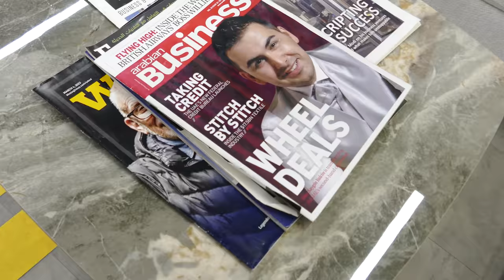Saygin Yalcin über Reichtum, innere Balance und die Bedeutsamkeit seine Versprechen zu halten!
Im heutigen Project Mindset Podcast spreche ich mit Unternehmer, Investor und Influencer "Saygin Yalcin"!

Saygin ist gebürtiger Bremer, wollte eigentlich mal Fußballprofi oder Schönheitschirurg werden, hat es dann aber Umwege bzw. nach Abschluss seines BWL Studium nach Dubai geschafft und hat dort unglaubliches aufgebaut. Er hat unter anderem Firmen selbst gegründet, an Amazon verkauft und in sehr viele weiteren Firmen investiert, was ihn insgesamt sehr wohlhabend gemacht hat. Nebenbei ist er zu einer echten Online Brand geworden und hat auf den verschiedenen Plattformen wie YouTube und Instagram mehrere Millionen Follower.

Mich hat natürlich nicht nur sein Business Mindset interessiert, sondern insbesondere sein persönliches & privates Mindset. Was ist für ihn wichtig, wie definiert er Dinge wie Erfolg & Glück, was ist sein nächstes Level, welches erreichen möchte. Welches Mindset hatten den größten Einfluss auf sein Leben? Was möchte er weitergeben?

Für mich war natürlich auch ein Highlight, dass ich ihn in seinem Büro in Dubai besuchen durfte!

So nun viel Spaß mit dem Podcast!

Über Feedback und Kommentare freue ich mich natürlich sehr!

Übrigens, wir haben natürlich auch über sein neuestes Buch bzw. seine Masterclasses gesprochen! Mehr Informationen hierzu erhältst du hier:

Link Buch:

Shownotes
00:00:00 Intro
00:03:28 Welche Eigenschaften braucht man eigentlich, um unternehmerisch so erfolgreich wie du zu werden?
00:09:04 Wie definierst du Glück?
00:10:42 Wie definierst du glücklich sein?
00:17:30 Gab es ein Trigger-Moment in dem du wusstest, du musst deine innere Ruhe finden?
00:20:48 Wie gehst du konkret mit negativen Menschen in deinem Umfeld um?
00:24:38 Wie ist deine Definition von Erfolg
00:29:26 Warum betreibst du auf Social Media so intensiv Wissensweitergabe?
00:30:28 Was möchtest du selbst noch lernen?
00:34:43 Wo liegen deine persönlichen besten Skills / Persönlichkeit?
00:35:47 Welchen Skill möchtest du ausbauen?
00:37:02 Wie kommt es, dass du so ein gelassener Mensch bist?
00:39:00 Hast du in deinem Umfeld Mentoren, auf die du zurückgreifst? Welche Bedeutung haben Mentoren?
00:41:23 Was ist für dich dein persönliches nächstes Level und weisst du, wie du dahin kommst?
00:42:20 Wie schaffst du es mit negativen Menschen zurechtzukommen, von denen du nicht trennen kannst?
00:45:51 Was wertschätzt du, was andere vielleicht garnicht wertschätzen?
00:50:43 Welches Mindset hatte den größten und positivsten Einfluss in deinem Leben?
00:53:08 Warum hast du dein Buch geschrieben?

P.S. Alle Folgen meines Project Mindset Podcasts findet ihr auch auf den Podcast-Plattformen eures Vertrauens: